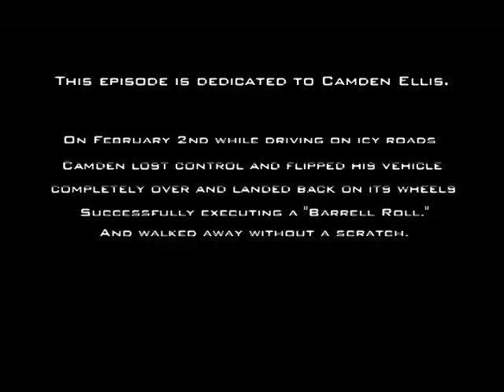Mystery Cart Extravaganza 2!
Rob and Josh finally reveal the latest mystery carts!

TWITTER: @TheRetroHunters or @Retro_Rob